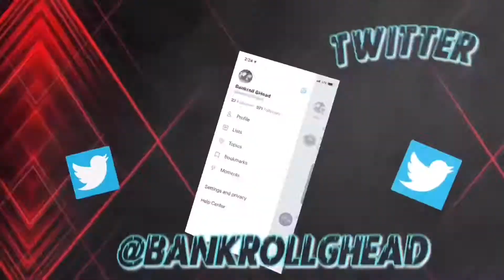Most Intense Game “Call of Duty: Warzone Rebirth” !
👻 AMOSC: In29weTrust

👆🏾👆🏾👆🏾Gaming/Streaming Channel 👆🏾👆🏾👆🏾